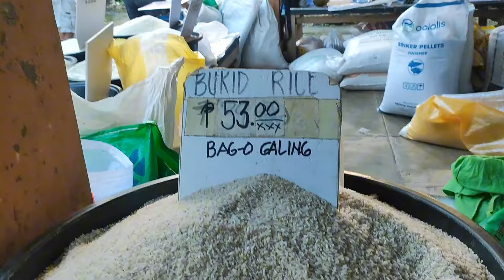gi libre me ni janjan/ gi kuyawan Kos ahong gi hinloan naay Laing mananap Mamajulieandfamily